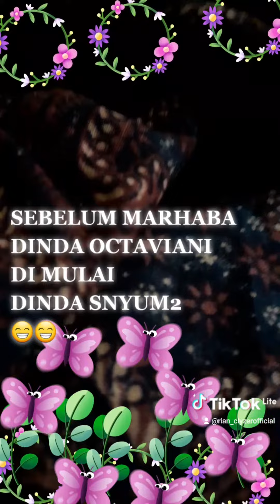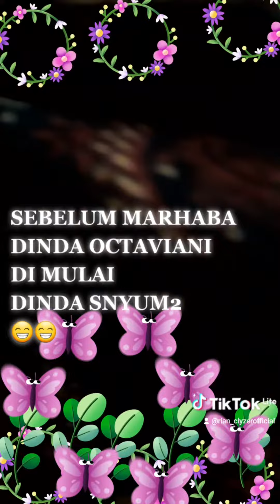DINDA OCTAVIANI_😍😍😍😁😁😁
Clyzer official